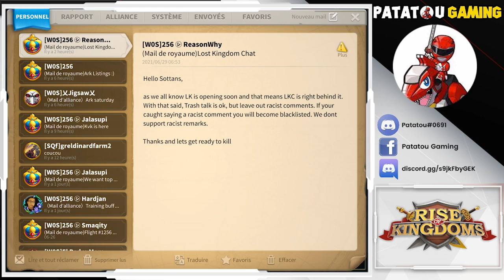WAR, ZERO & TRASHTALK ! LA VIE D'UN KVK! RISE OF KINGDOMS